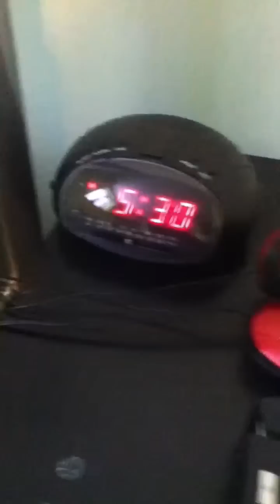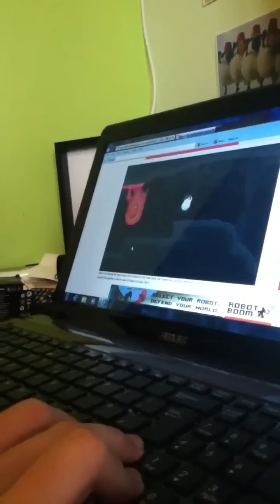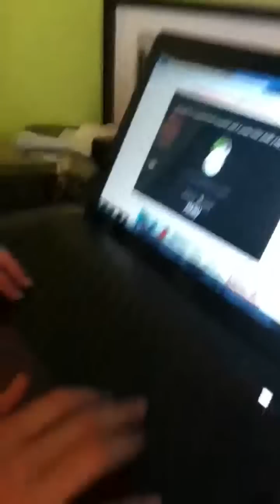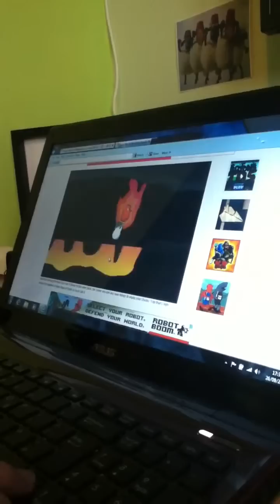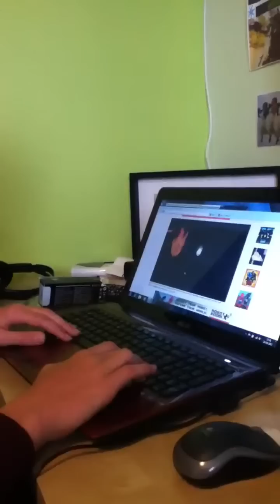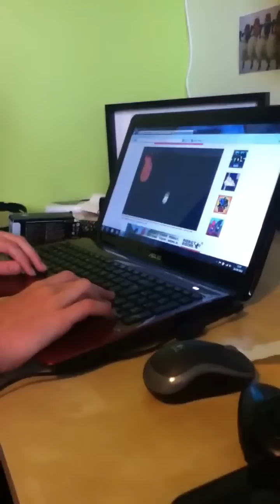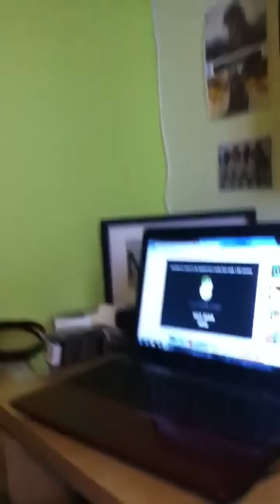Last level on duck life 4 part 1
Last level on duck life 4 part
Lol if glitched for him :D